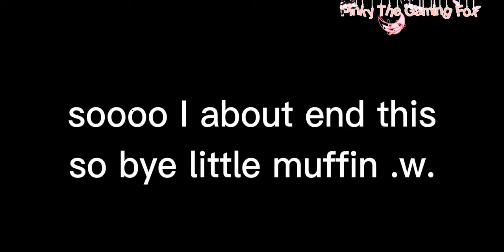𓆩♡𓆪Gacha Club ┊ facts about me .w. ┊ random video ┊𓆩♡𓆪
ღღ‿‿‿‿‿‿‿‿‿‿‿‿‿‿‿‿‿‿ೄྀ࿐ ˊˎ-
╔══ஓ๑♡๑ஓ══╗╔══ஓ๑♡๑ஓ══╗

╰┈➤ now you know about me for bit and sorry about my English it's not that good -w-